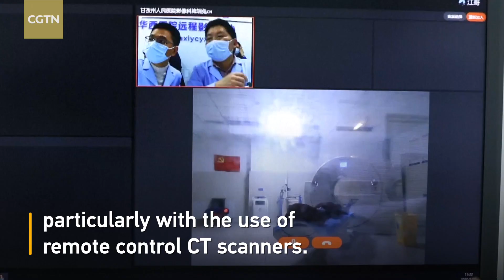Chinese doctors do remote COVID-19 diagnosis with 5G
Doctors in West China Hospital, Chengdu , SW China, have successfully used 5G technology to do a remote diagnosis of COVID-19 patients, particularly with the use of remote control CT scanners. This was the first time the method was used in China.